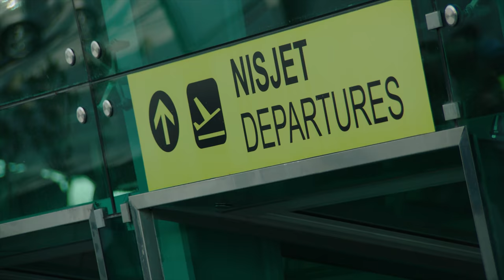Rei - E imja (Official Video)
Listen to Rei's latest song.

🎵 Produced by: 𝗘𝗡𝗜𝗦 𝗠𝗨𝗟𝗟𝗔𝗝
🎵 Lyrics by: 𝗘𝗥𝗜𝗢𝗡𝗔 𝗥𝗨𝗦𝗛𝗜𝗧𝗜
🎥 Video by: 𝗘𝗗𝗟𝗜𝗥𝗔 𝗕𝗔𝗛𝗢𝗟𝗟𝗜